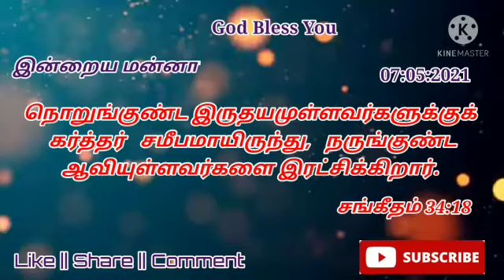இன்றைய வசனம்[7/5/2021]Today bible verse